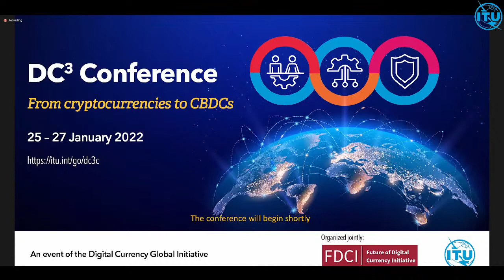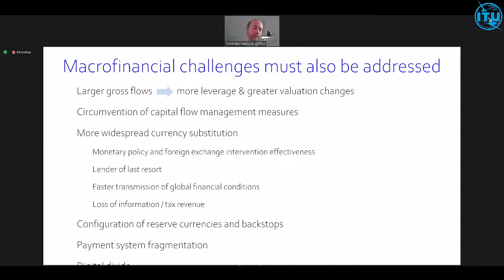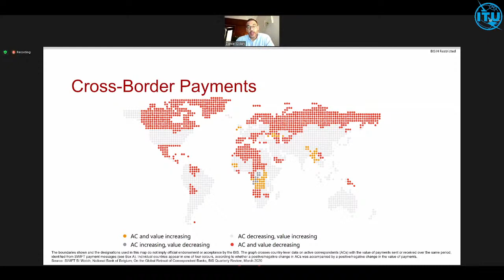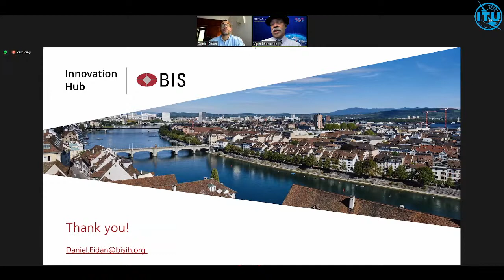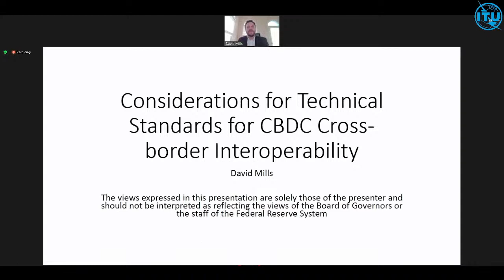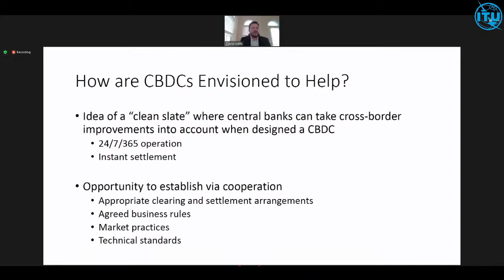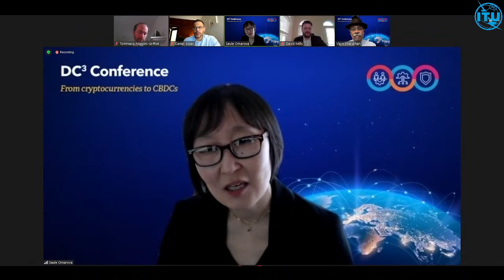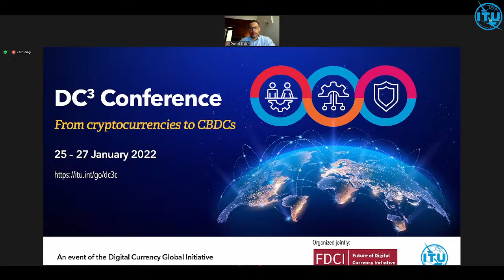DC³ Conference - From Cryptocurrencies to CBDCs​ -​​ Deep Dive Session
Addressing CBDC cross-border interoperability

This session will explore the cross-border interoperability challenges and requirements for central bank digital currencies. The session will address questions such as:​
What does interoperability in Central Bank Digital Currency mean?
What does cross-border interoperability mean in the context of central bank digital currency?
What are the technical architecture options for cross-border interoperability?
What are the main challenges and risks for cross-border interoperability?
Moderator: Vipin Bharathan, Founder, dlt.nyc, United States of America
Tommaso Mancini-Griffoli, Division Chief, Monetary, Capital Markets Department, International Monetary Fund (IMF)
Daniel Eidan​, Advisor, Bank for International Settlements Innovation Hub
David Mills​, Associate Director, Federal Reserve Board, United States of America
Saule Omarova​, Beth and Marc Goldberg Professor of Law, Cornell University